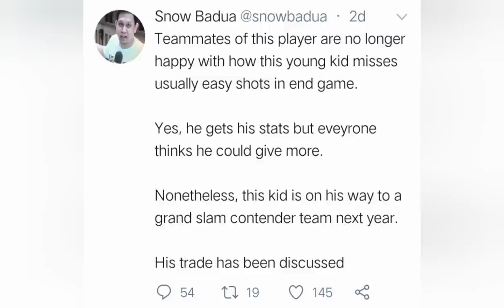CJ PEREZ TRADE TO SMB FOR MARCIO LASSITER PLUS CHRIS ROSS PATAS BA TRADE NA TO?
AYON KAY COACH LEO AUSTRIA MAGREREVAMP NG ROASTER ANG SMB